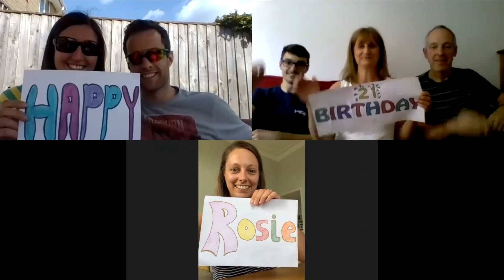Rosie's 21st Birthday